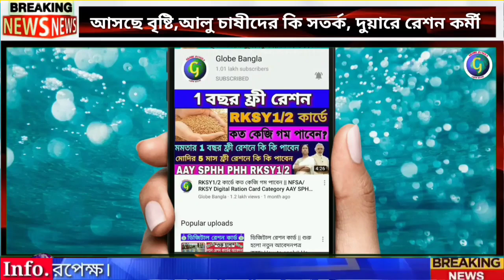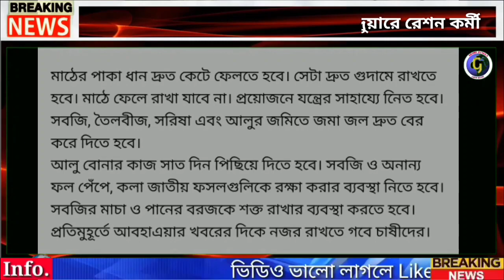আসছে বৃষ্টি! আলুচাষীদের জন্য কৃষিদপ্তরের নির্দেশিকা|দুয়ারে রেশন প্রকল্পে কর্মী নিয়োগ|duare ration